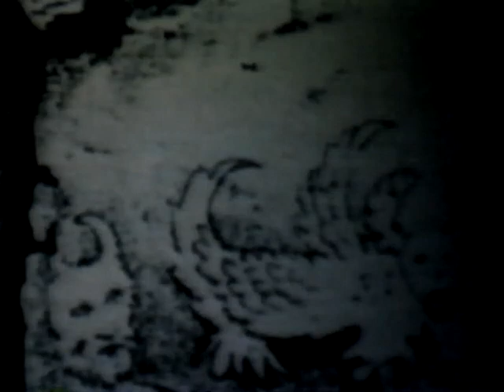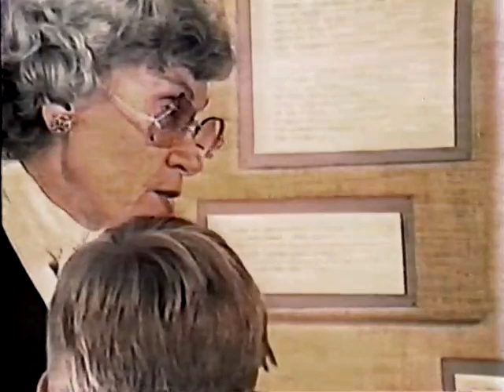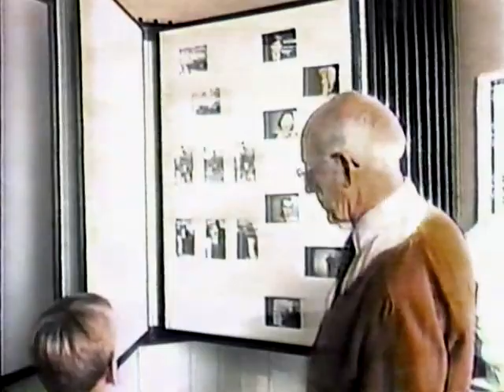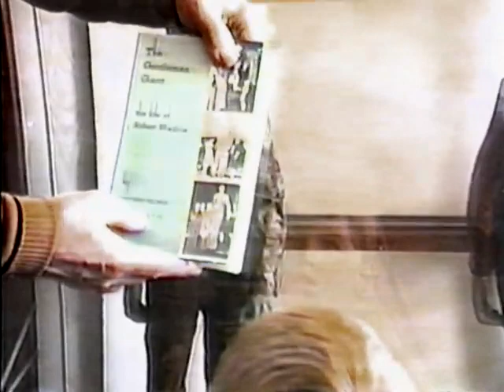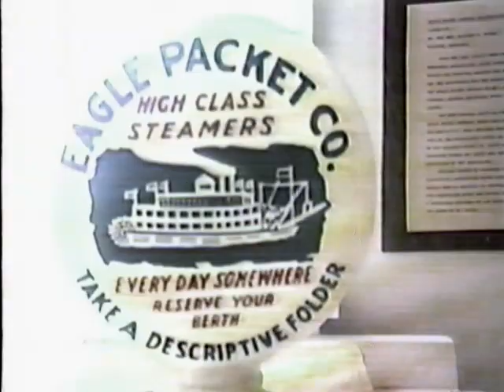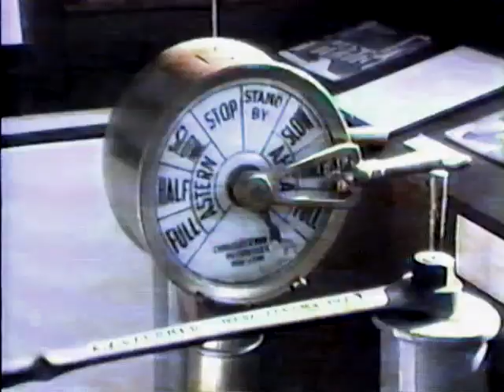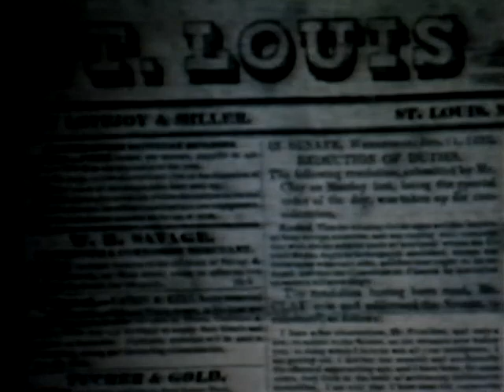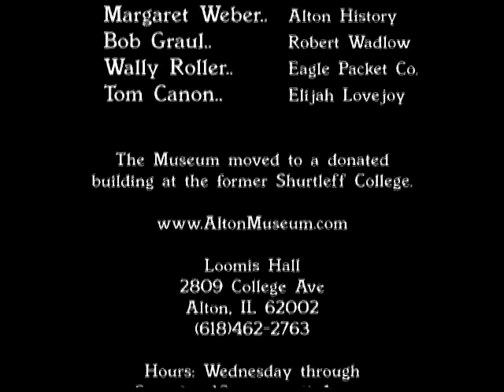A Visit To The Alton Museum Of History & Art ca. 1985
As VideoBgood, decades ago, I posted my very first video project, recorded while I was studying Video Production at UMSL in the mid-1980's.  That project was the John Hartford, Julia Belle Swain music videos that I'm still very pleased about.   This project for the Alton Museum arose from my having done "old time photography with costumes"  at the Museum for their Open House one year.   I purchased a great antique view camera for that and made a homemade polaroid back for it from a thrift store Land Camera.  For their outreach program (providing Museum content to schools, hospitals and retirement communities) I rented what was a standard ENG recorder/camera rig from Schillers.  3/4" Umatic.  I had purchased a fluid head tripod after the frustrations of trying to pan the movements of the Julia Belle Swain.  But, wireless mics were not available to mere mortals. The lavalier wired mic we used was not balanced and gave us a maddening ground hum.  So, the audio is rather horrible on this  narrative story telling.   There was a lot to learn from this piece which was pretty well-received by the community.  There was no internet, no cell phones, no America's Funniest Home Videos, and no common knowledge about remote video recording.  So, all things considered.. not bad.   A decade later, for our Series on Classic Boating, we had ironed out most of these technical limitations (with the giant exception of a $5000 steady-cam rig).
This transcription is from the only copy I know of.  It's lousy because it's at least 3rd generation VHS dupe.  Also, please keep in mind that the video standard in those days compared to today was like a postage stamp placed on an 8 1/2"x14" legal size paper.  In those days, before the internet, the government was openly paranoid about media messaging.  If I recall, the FCC required anyone using a text generator (chyron) to qualify for a license costing $100,000.  I'm pretty sure I was one of the DIY video guys who figured a way around this by using an Atari 800 XL as a character generator for the title plate of this video.  Back in the 70's, I made the first music video in St. Louis with one of the six Betamax home recorder test units in the U.S.  "Rondo's Blues Deluxe at Mississippi Nights."  Later, curiously, I had a job trying to sell commodore Amiga computers to the increasing number of people wanting to do, "Desktop Video."  We could still only output composite VGA quality but the broadcast engineers got really scared of the writing on the wall and had me fired for infringing on their broadcast quality equipment sales.  (I kinda showed them up at the convention).  Ironically, Commodore could never outgrow it's game machine reputation and failed big time at trying to be like IBM.  I owned one of the first TARGA boards that theoretically could input graphics to an X86 IBM style PC. It did work after a tormenting process.  But, with no video compression codecs and floppy disc storage, we were limited to minutes of video in postage stamp sizes.  Over the decades I've invested in the state of art equipment for semi-pro video equipment.  Today, most of that is superseded by your phone.
The reason I'm posting this is: there's interesting history to learn in the piece from wonderful elders.  People like these presenters were special back then, and very, very rare today.  This is also a legacy video for those fine individuals.